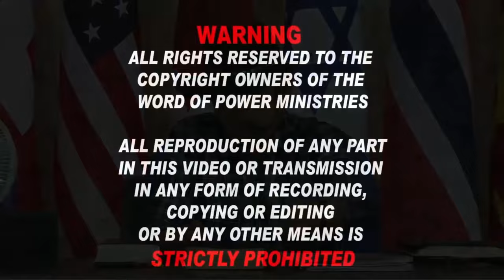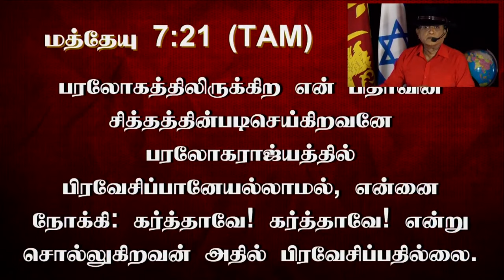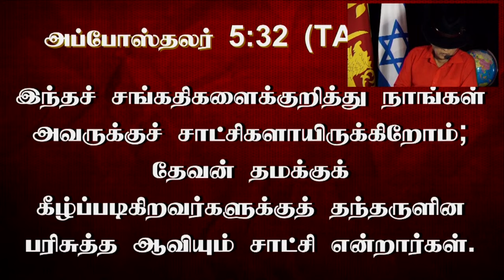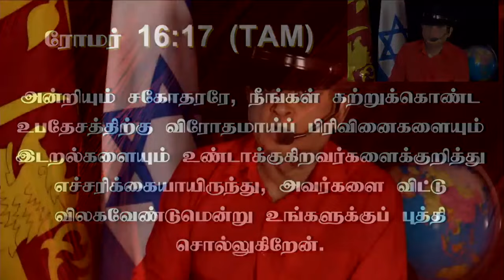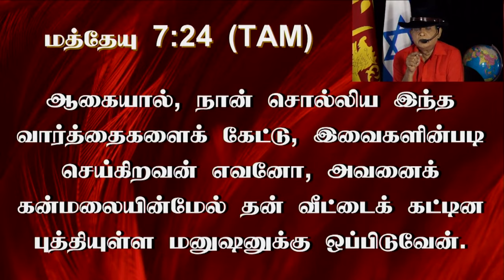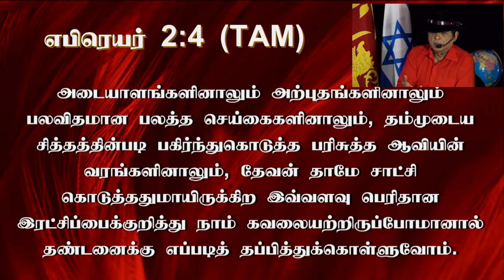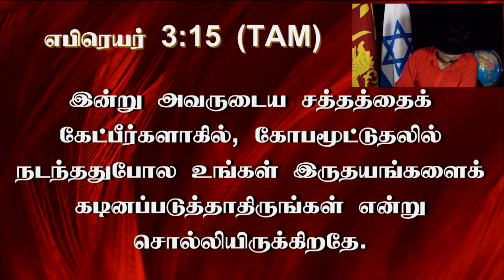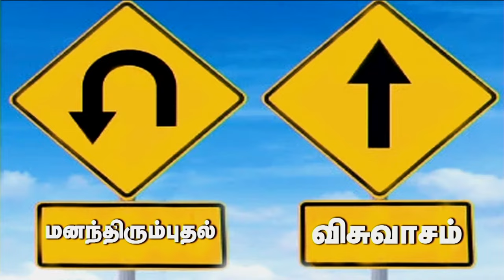15th July 2024 - Monday செயல்கள் இல்லாத உன் விசுவாசம் செத்தது என்பதை கெதியாக அறிந்துகொள்!